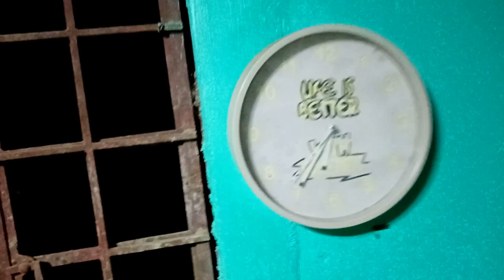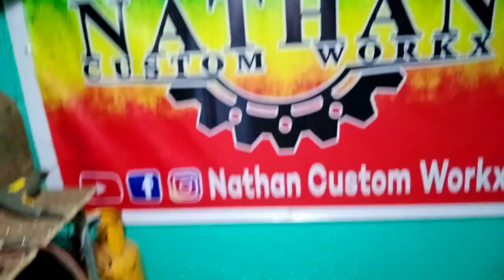V-BRAKE TO DISCBRAKE │OLDMTB FRAME CONVERTION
In this Video I will Show you How i convert this beautiful Old mtb frame from V-brakes to Discbrake ready.